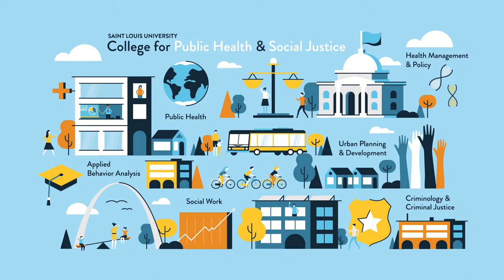Applied Behavior Analysis at Saint Louis University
The Saint Louis University College for Public Health and Social Justice is the only academic unit of its kind, studying social, environmental and physical influences that together determine the health and well-being of people and communities.

It also is the only accredited school or college of public health among nearly 250 Catholic institutions of higher education in the United States. Guided by a mission of social justice and focus on finding innovative and collaborative solutions for complex health problems, the College offers nationally recognized programs in public health, social work, health administration, applied behavior analysis,  criminology and criminal justice, and urban planning and development.